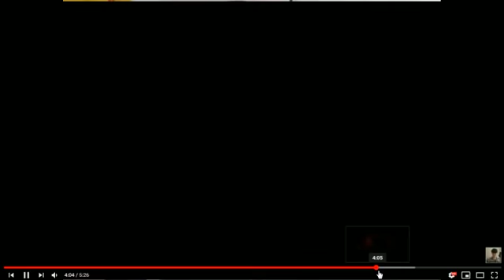two slav men yell at a cliff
there's an entire hour of just trying to get over a single cliff.